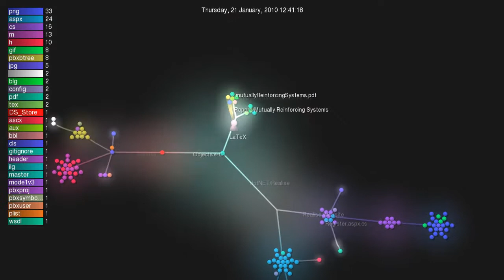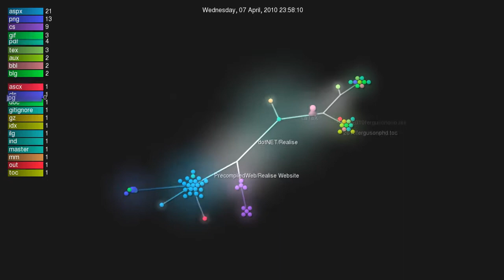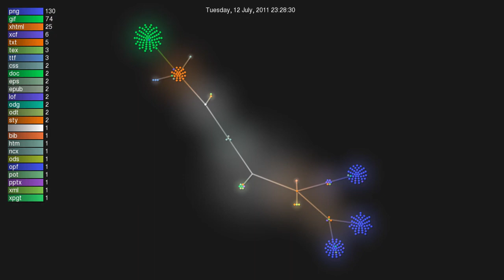Two Years of Ph.D. in Two Minutes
This is an animation of the final two years of my Ph.D. work, compressed into two minutes. I feel the music fits with how I felt during the course of my Ph.D. The last bit where things seem to slow down is me working on my actual thesis and some papers. It doesn't really show the amount of work involved because I don't commit things as regularly during write up and mostly work on just a couple of files. I tend to do a lot off-line then put it up in big chunks. However, the music accurately shows my state of mind (and panic) during that time.

The animation is made by a program called 'gource' which I fell in love with a few months ago.

The music is from Ghosts I-IV by Nine Inch Nails. This is the first of the two hidden tracks which only appear on the limited edition and have to be mixed down yourself from the source tracks.